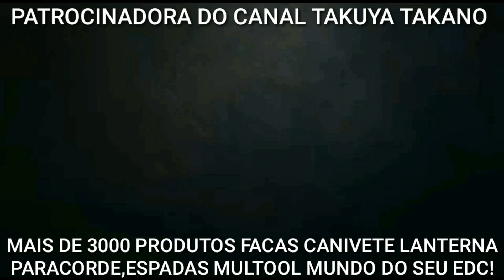PISTOLA GLOCK G28 380 ATIRANDO A 65 MTS.CLUBE DE TIRO B17 MT ALTA FLORESTA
DEUS ABENÇOE A TODOS DE SEUS FAMÍLIAS E AMIGOS.
MUITO OBRIGADO PESSOAL.

FACÃO SCHRADE
Link dos produtos SCHRADE

Link das LANTERNAS TÁTICA OLIGHT.

LINK DA LOJA CROSSTER DESCONTO ESPECIAL 10% em toda linha, SENHA CUPOM

Video da rede
Acampamento com pernoite

PARA QUEM QUISER AJUDAR O CANAL INSTRUTOR TAKUYA TAKANO PARA CONTINUAR VÍDEOS DE TIRO BOB EDC BALÍSTICA ETC.

MUUITOO OBRIGADO PESSOAL

Treine sempre as técnicas preparar e prevenir sempre!